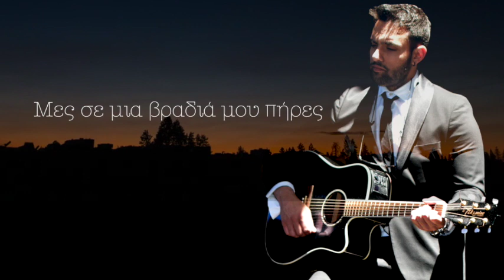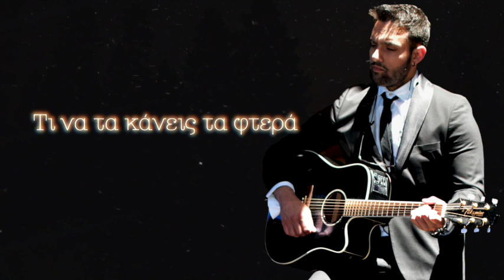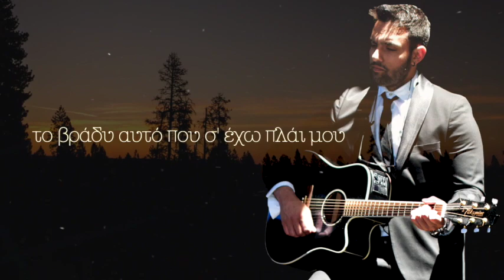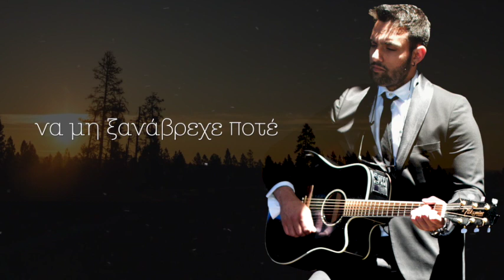Νεκτάριος Γιαννακόπουλος - Οι Άγγελοι (Cover)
Στίχοι: Γιώργος Θεοφάνους
Μουσική: Γιώργος Θεοφάνους
Πρώτη εκτέλεση: Αντώνης Ρέμος

Ενορχήστρωση - Προγραμματισμός: Άρης Σελμάνης

Πλήκτρα: Άρης Σελμάνης
Μπουζούκι: Δημήτρης Κοτσίρης
Φωνητικά: Νεφέλη Ιγνατίου

Μίξη – Μάστερ: Νίκος Χωρίτος

Φωτογραφία: Νίκος Κοτσόκολος

Στίχοι:
Πόσοι άγγελοι χορεύουν σ' ένα καρδιοχτύπι
πόσοι άγγελοι γελάνε μ' ένα σου φιλί
Μες σε μια βραδιά μου πήρες μακριά τη λύπη
Ίσως είσαι και το κρύβεις άγγελος κι εσύ

Αχ να μη τέλειωνε ποτέ
το βράδυ αυτό που σ' έχω πλάι μου
να μη ξημέρωνε ποτέ
τώρα που βρήκα την αγάπη μου

να μη ξανάβρεχε ποτέ
τώρα που στέγνωσε το δάκρυ μου

Τι να τα κάνεις τα φτερά
πιάσε τα χέρια μου γερά
αφού με νίκησες σε ένα αγώνα άνισο

πάμε άγγελέ μου στο δικό μας τον παράδεισο

Support by Wide Records